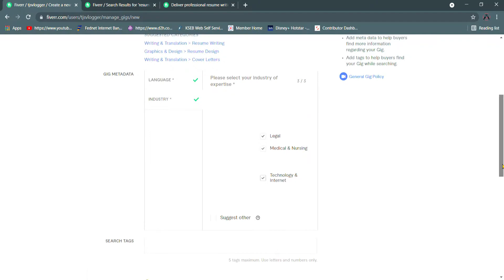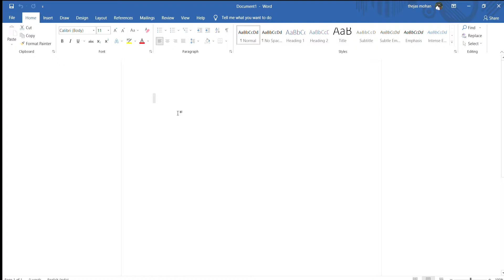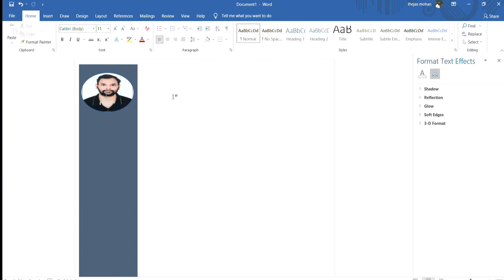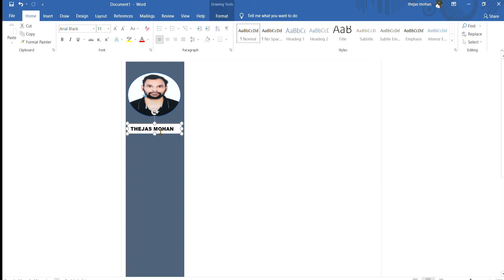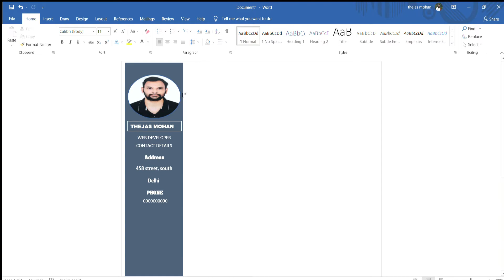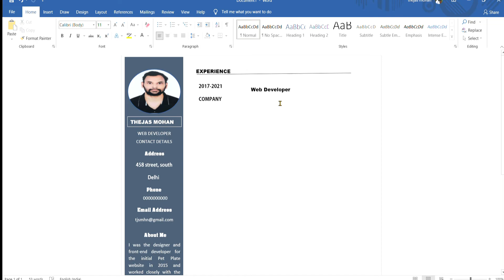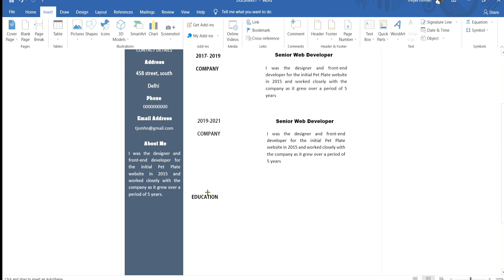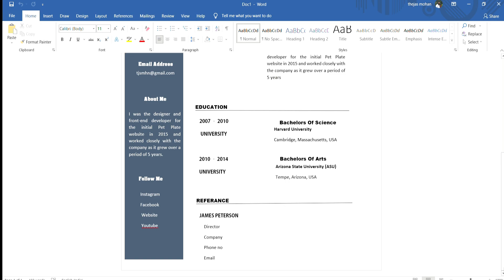Create Resume Make Money || Work From Home || Make Money Online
Equipment Used:
Camera used
Lens Used
Mic Used
Laptops Used
Tripod Used
Green Screen Used